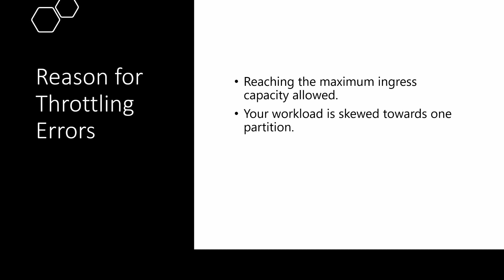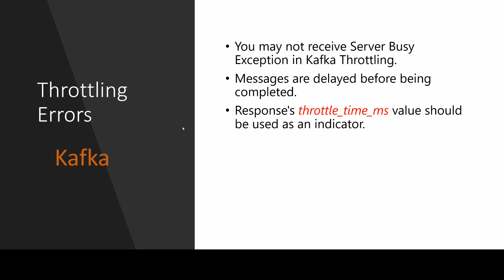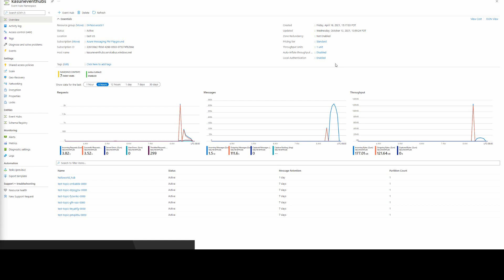Throttling errors in Azure Event Hubs | Microsoft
In this video tutorial from Microsoft, you will learn how to address throttling errors with Azure Event Hub.